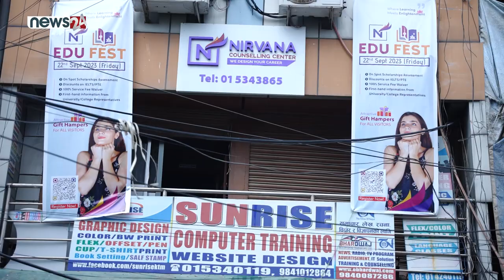Sapana Thapaliya | International Recruitment Manager - ECA | Nirvana EDU Fest 2023